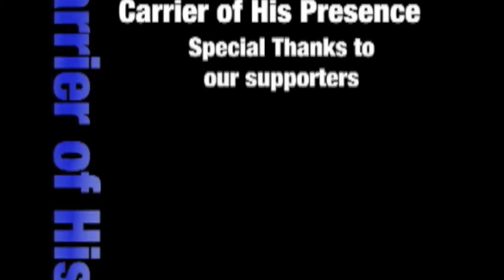Carrier of His Presence 101013